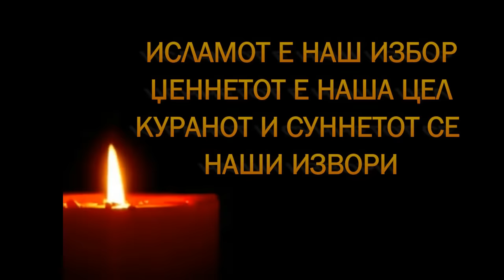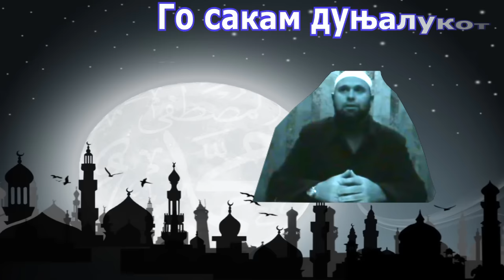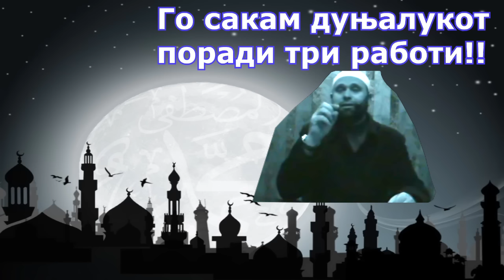Го сакам дуњалукот поради три работи!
Послушај зошто нашите добри претходници го сакале дуњалукот..
Дел од саботните предавања
Долна Џамија / Октиси / Струга